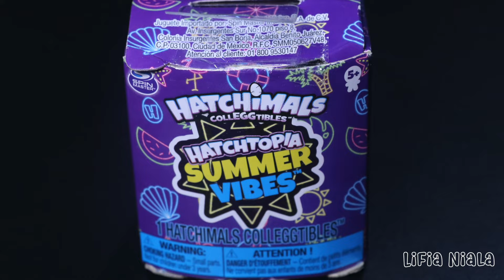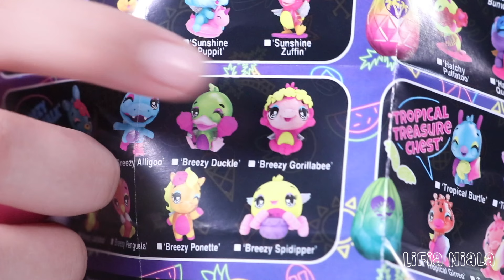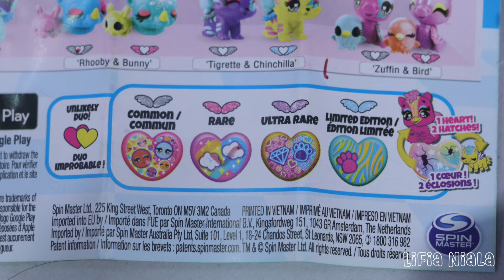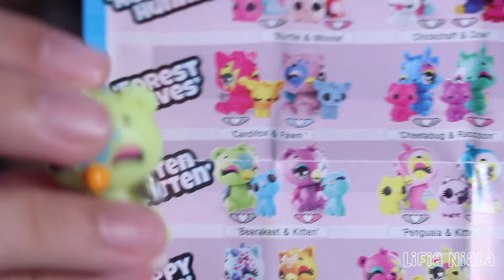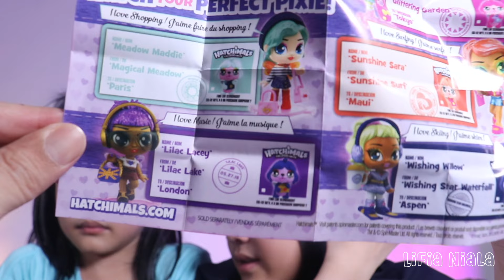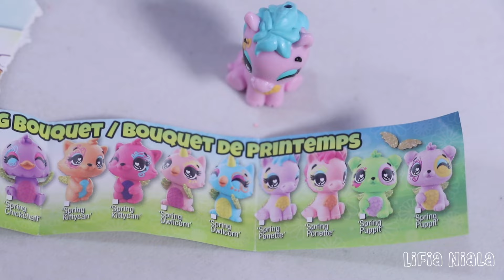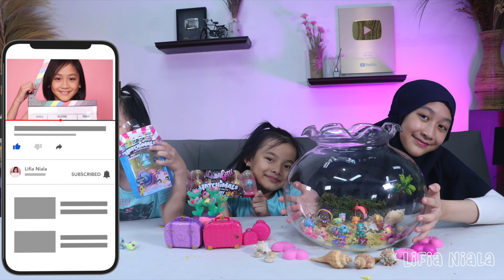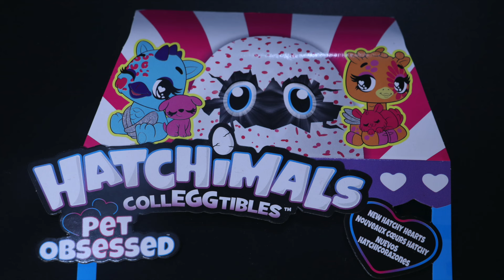Kreasi DIY Hatchimals AQUAHATCH | Lifia Niala Elsa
DIY Craft AQUAHATCH
Kali ini Lifia Niala akan mengajak kalian semua untuk membuat DIY Craft with Hatchimals dari @toyspedia !!!
Dengan menggunkan koleksi Hatchimals yang kalian punya, bisa banget llhooo buat “AQUAHATCH” sendiri dirumah untuk mengisi waktu luang selama bermaindirumah aja

Cara ikutan:
- Upload foto before (Perlengkapan yang digunakan) – after (Hasil design AquaHatch),
- Buat caption semenarik mungkin dan tag 3 teman kamu
- Sertakan juga pada caption instagram dengan hashtag
- Wajib follow, tag dan mention Instagram @toyspedia
- akan ada 2 pemenang beruntung mendapatkan mainan Hatchimals senilai 1jt rupiah
- Periode activity sampai dengan 30 Juni 2021.
Pemenang akan diumumkan di @toyspedia
Kamu bisa dapat info lengkapnya di @toyspedia ya..

Good Luck ;)